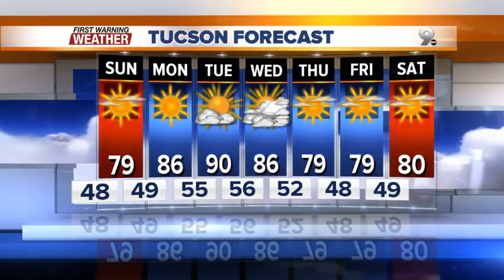Dry conditions for the weekend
Dry conditions for the weekend and to start the week